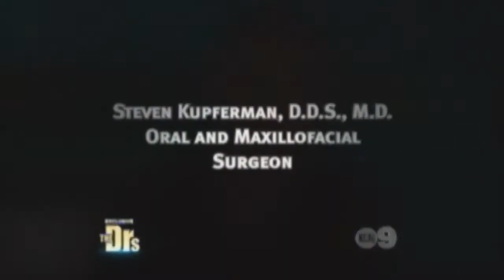Dr. Kupferman helps boy injured in Police Raid on The Doctors TV Show (Short Clip)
Dr. Kupferman of Los Angeles Center for Oral And Maxillofacial Surgery helping a 19 month-old boy who was caught in a police raid and hit by a flash grenade.